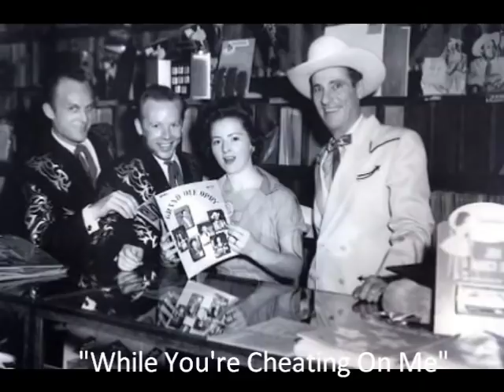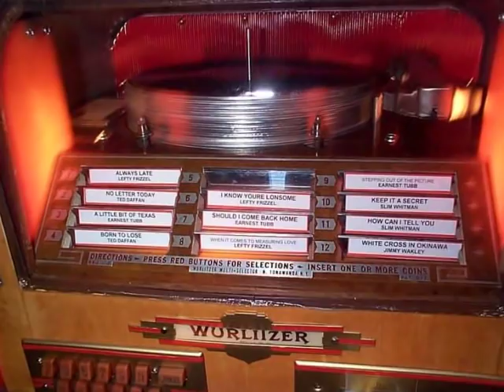Louvin Brothers / While You're Cheating On Me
The Louvin Brothers, Great Lyrics!